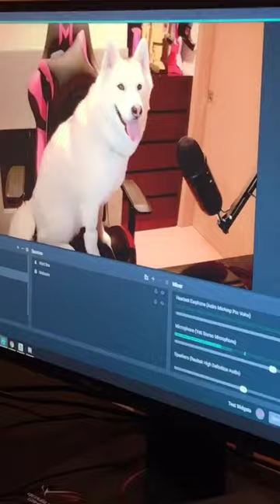IT WASN'T ME | Koko The Dog | Try Not To Laugh Sketch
Koko the dog in IT WASN'T ME. Try not to laugh as we watch coco pretend to be Meyers and follow him around.

I appreciate y'all watching. Please let me know if you have any future video ideas and follow along on social channels for more!